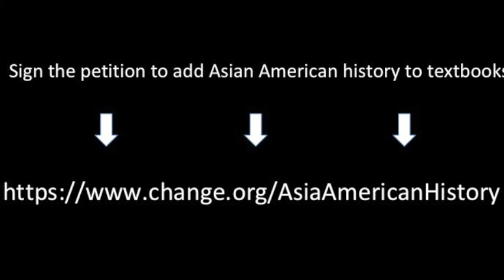TEA with Joe Wong: Building a coalition with Teja Arboleda Part I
"Racism is a form of child abuse." says diversity trainer and producer Teja Arboleda. In the first part of this episode, we talk about what it takes to build a coalition to fight racism. Education, activism, and communication are discussed. Must See!